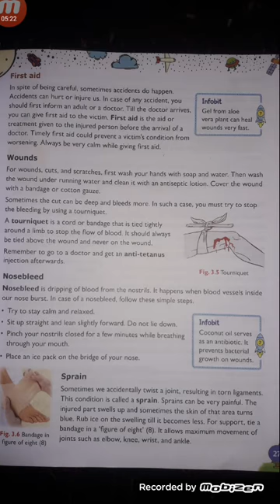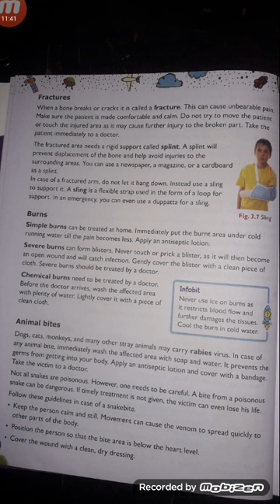Class-5 Sub-Science LESSON-3 SAFETY AND FIRST AID ( PART-2)